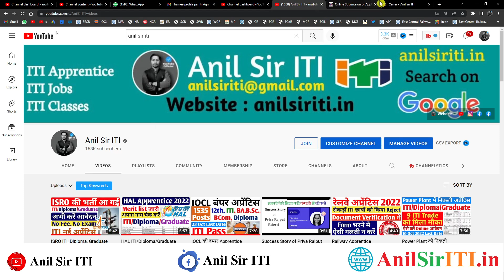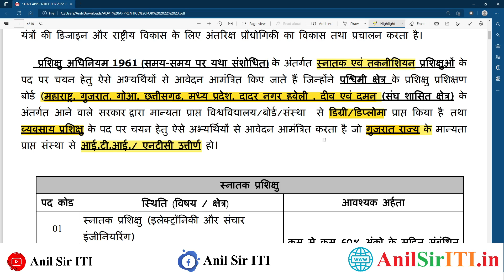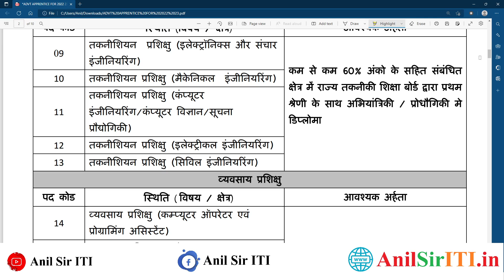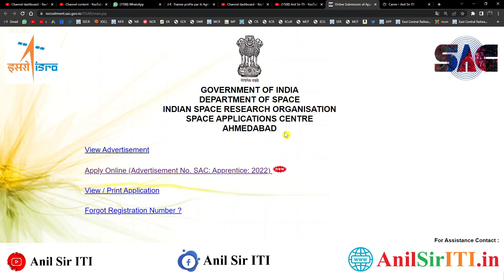ISRO Apprentice 2022 के 3 सवालों के जवाब, Total Seats, क्या फायदा है, किस राज्य के छात्रो के लिए है?